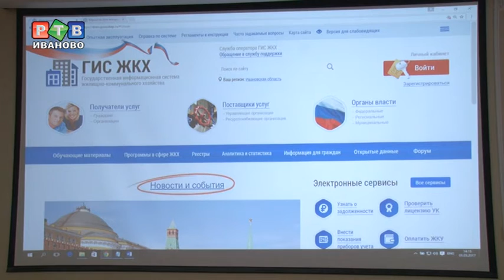ГИС ЖКХ в регионе заполнена на 51%